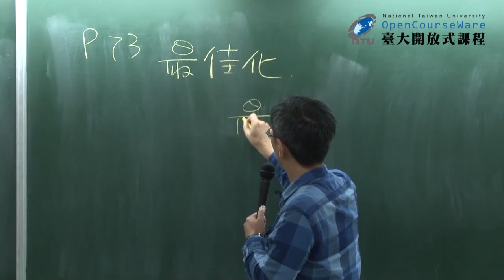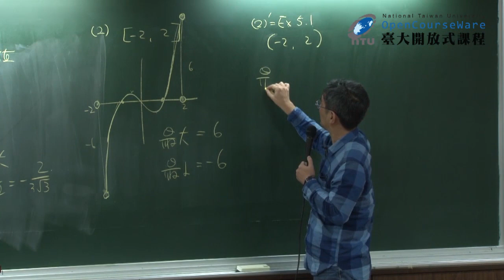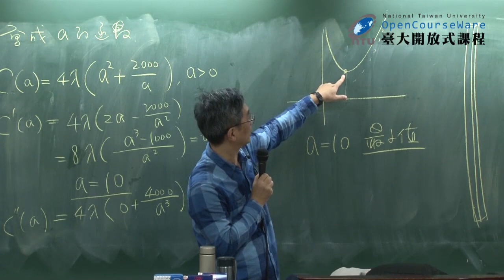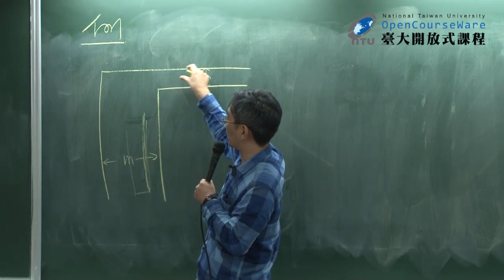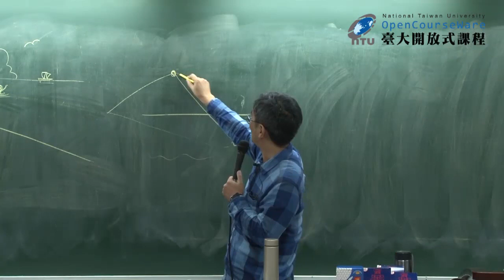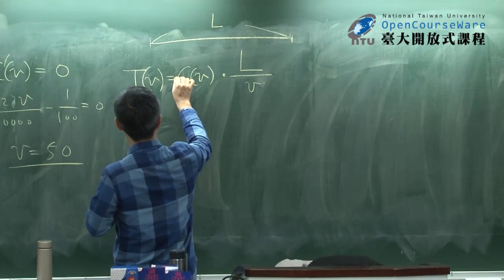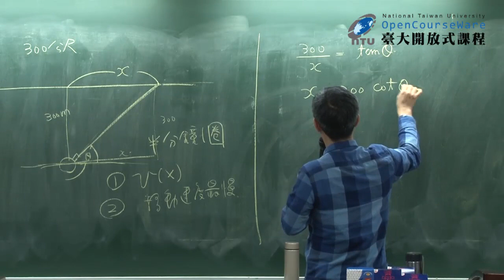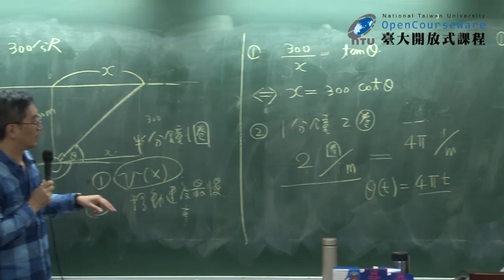CH10：微分的應用 - 最佳化 / 翁秉仁老師